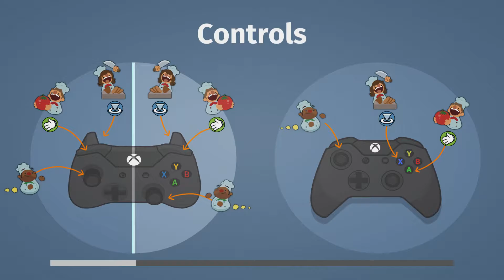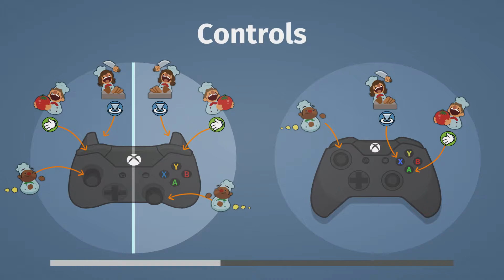Overcooked! - Episode 10 - Order Up!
The final trials continue as we struggle with ice physics, deal with our greatest enemies (ourselves) and enjoy a great dining experience in space. Finale time coming soon!